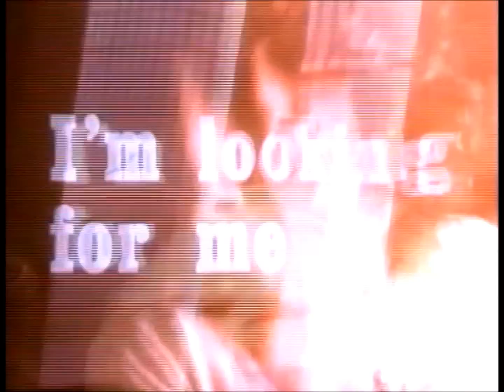The Who Promotional Film in 1970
The Seeker (Version 2)